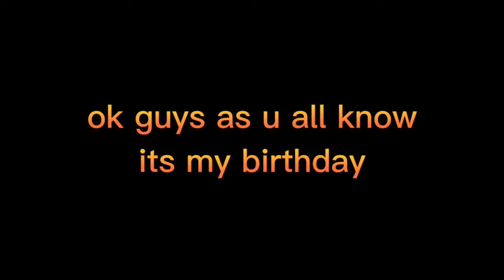what would u guys vote Fortnite Or GTA